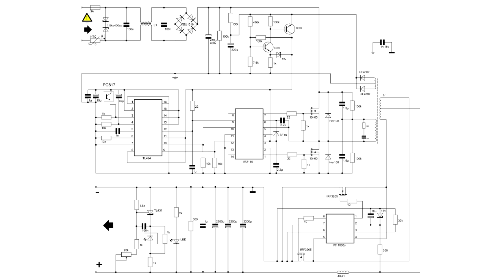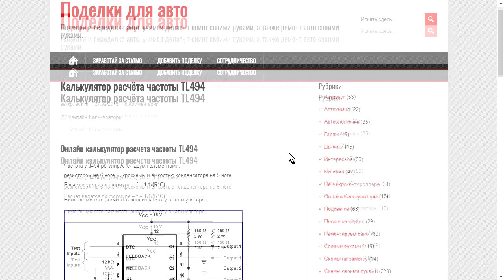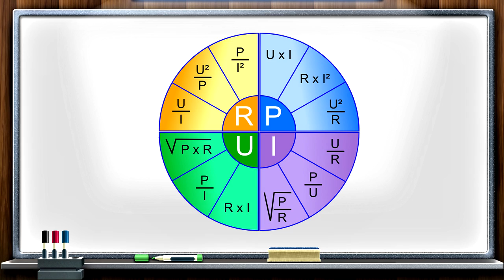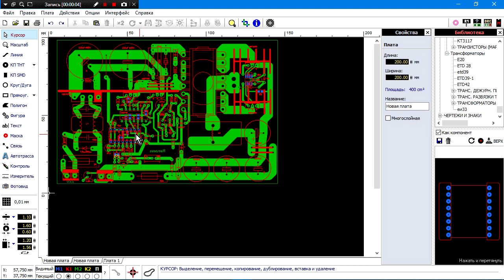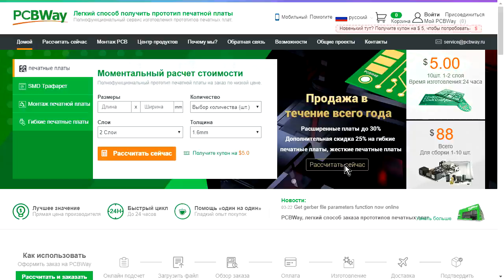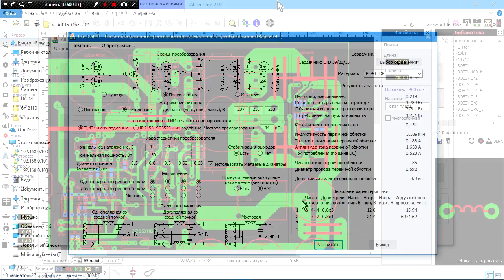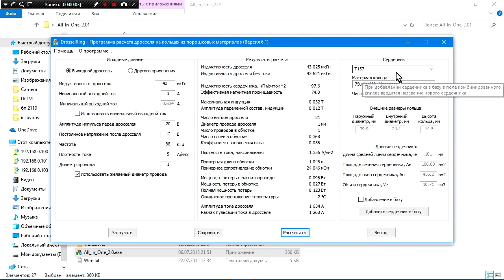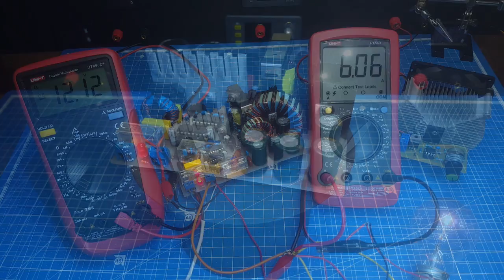Стабилизированный блок питания на TL494 и IR2110. С синхронным выпрямителем своими руками. (PCBWay)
📝 Описание ролика: Всем привет. Наконец то я собрал серьезный проект который не стыдно показать людям. Но в этом блоке тоже есть что доработать. Чем я сейчас и занимаюсь, так что ожидайте и в скором времени попробую собрать блок с трансформатором тока, который решит проблему защиты от кз.
🔻Ссылки на покупку компонентов из ролика🔻
🔻Моё оборудование🔻
⚡️Осциллограф: instrustar isds205a
⚡️Мультиметр Uni-t 890 C+; Uni-t 58D
⚡️ESR метр